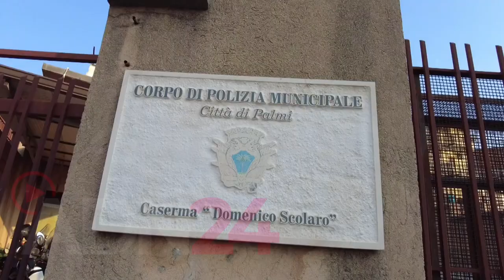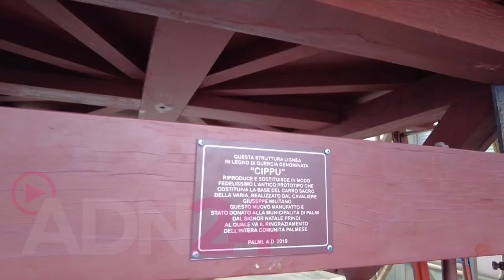Palmi (RC): Managò spiega il piano di sicurezza per la processione della Varia.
il comandante della polizia locale Managò espone  il  piano di sicurezza per la Varia di palmi.
Prevista una grande affluenza e la zona del centro storico sarà' zona rossa nessuna macchina potrà' circolare dopo un certo orario.